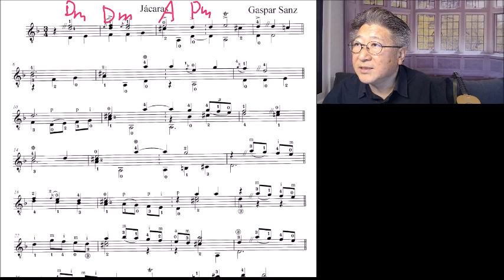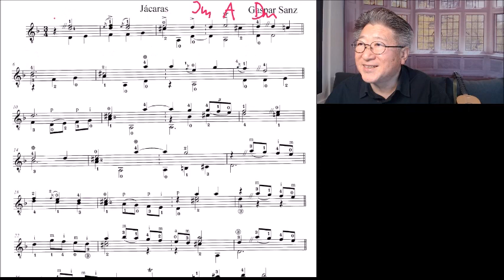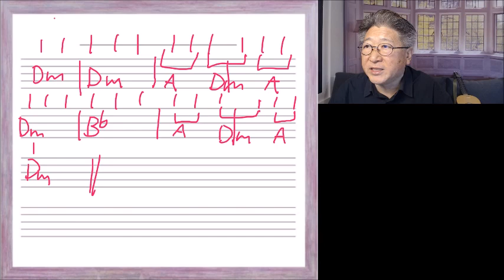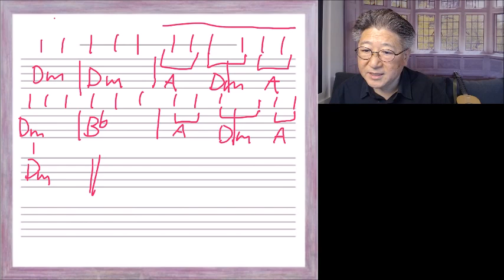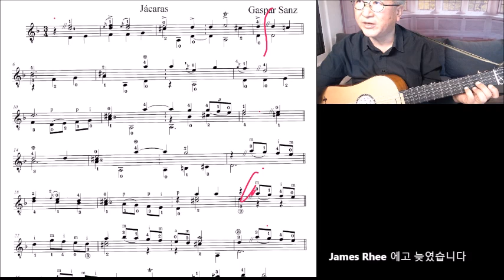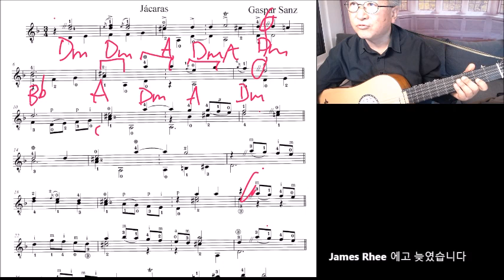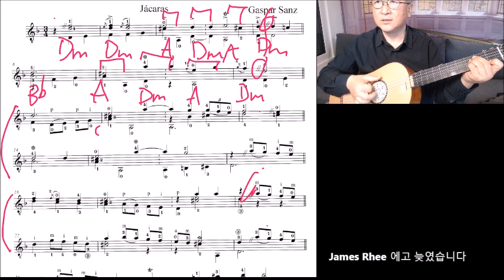Gaspar Sanz, #1, Jacaras 리듬분석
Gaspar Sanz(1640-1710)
Jácaras
리듬 분석